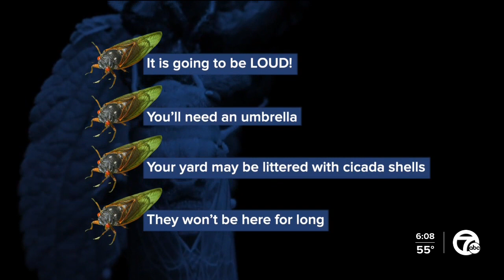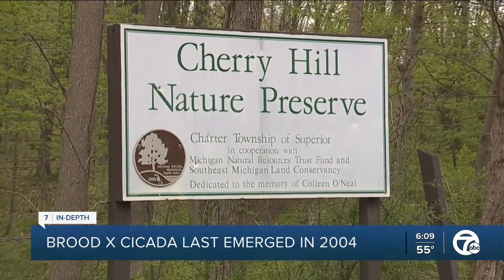Brood X cicadas could be delayed, but prepare for 'lusty insect behavior'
Billions of cicadas could have a delayed arrival with cooler weather. Government researchers say they make their move with the soil temperature hits 64 degrees 8 inches underground.